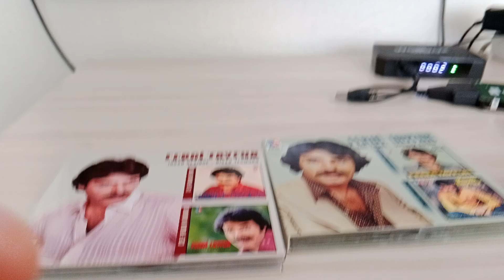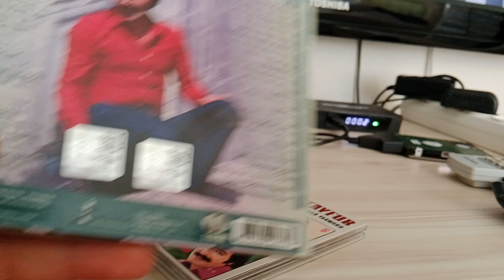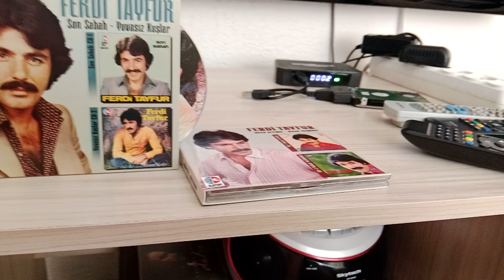Ferdi Tayfur CD arşiv